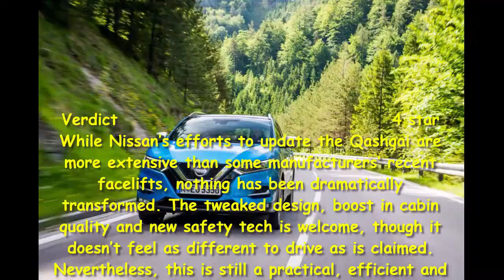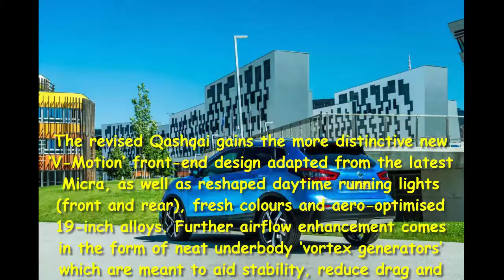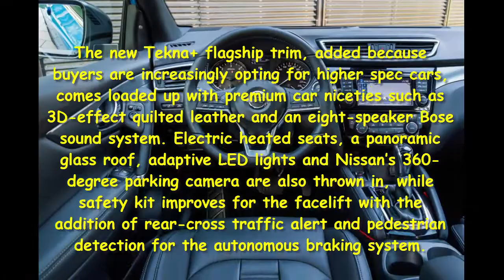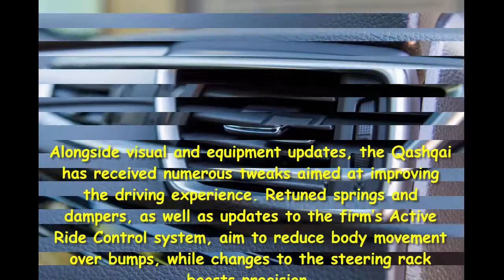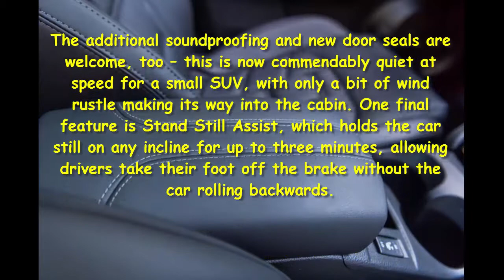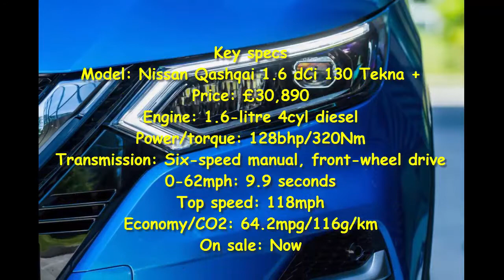Car Review - New Nissan Qashqai 2017 Review - Read Newspaper Tv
Read newspaper:
Car review - New Nissan Qashqai 2017 review
Source: autoexpress.co.uk